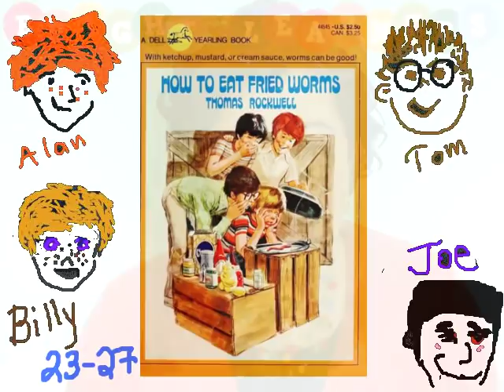How to Eat Fried Worms: Chapters 23-27